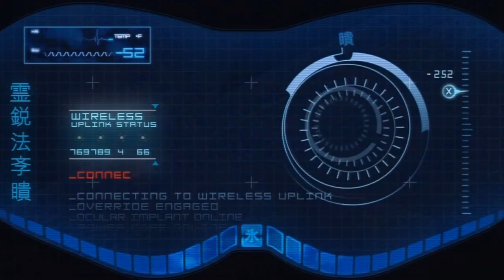Mortal Kombat Story Mode - CHAPTER 14 - Cyber Sub-Zero